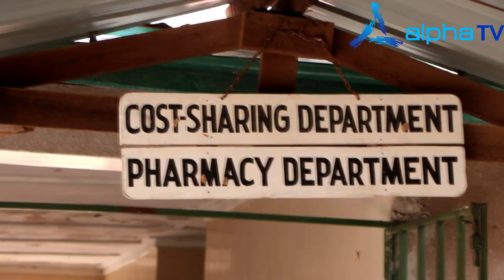Shacab Kudaqan Wajir Aya Kacabanaya Wazarada Cafimadka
Shacab kudaqan ismamulka Wajeer aya kacabanaya wazarada cafimadka ee ismamulka Wajeer